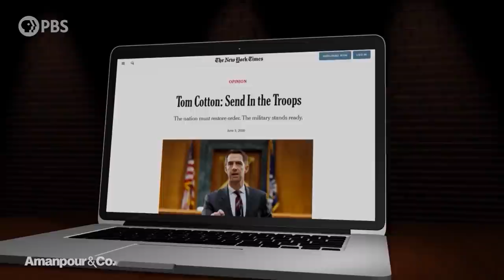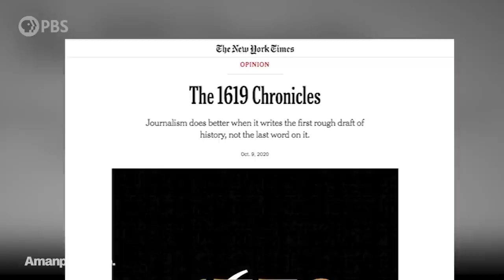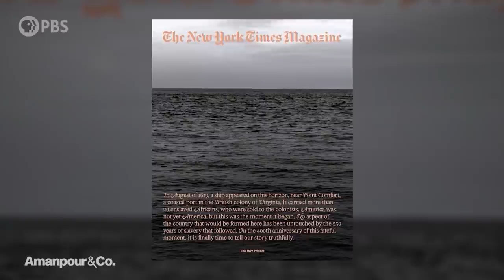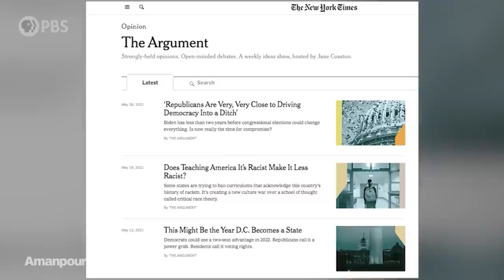New York Times Opinion Editor Talks Cancel Culture, Bias and Deplatforming | Amanpour and Company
As we grapple with disinformation, polarization and “cancel culture,” what is the proper role of opinion journalism? Kathleen Kingsbury is a Pulitzer Prize-winning journalist and this year took over as opinion editor for The New York Times. She speaks with Walter Isaacson about the modernization of opinion pieces in the digital age and how she decides what to print.